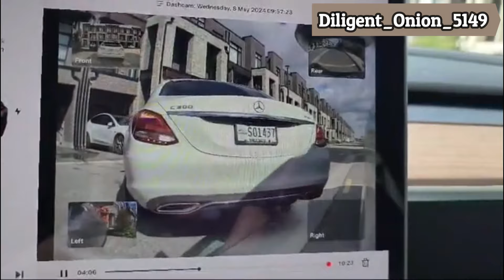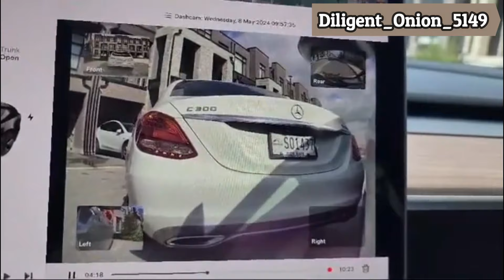COP DIDN'T LIKE IT Road Rage Bad Drivers Hit and Run Instant Karma Brake Check Dashcam Tesla Cam